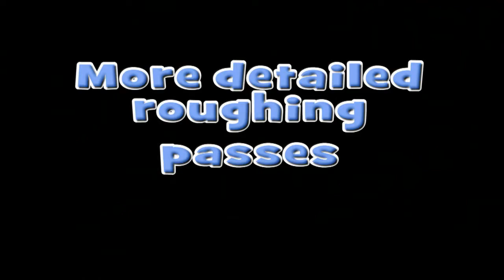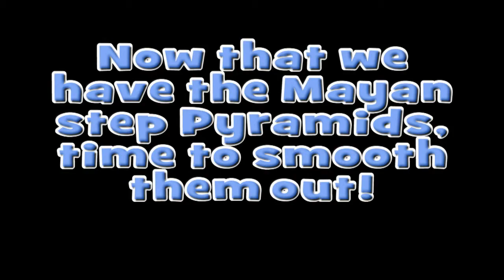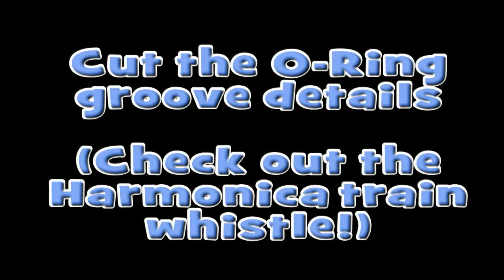CNC Router Making Molds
Making Renshape molds for the original battery housings for  Vacuum-Forming early in the Remora project.